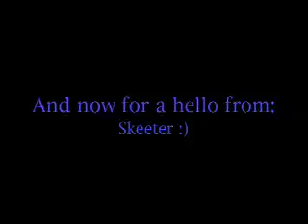Sun Trooper - Caramelldansen (w guests!)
Okay another video for me to write off my check list! Yay! Lol this is Trooper learning to jump :) He really didn't like the water being sprayed on him but it was really hot outside so it was better that he did get sprayed down.
Skeeter and Smokey are in this as guests so depsite the quality... enjoy!

Hello to Mrs. Green- Trooper says to say hi and he misses you!